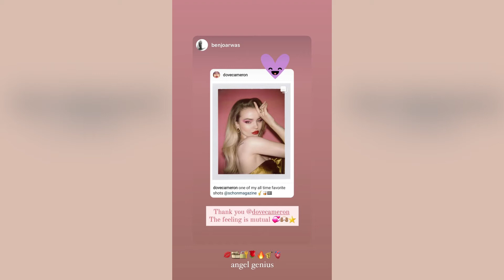Dove Cameron instagram stories